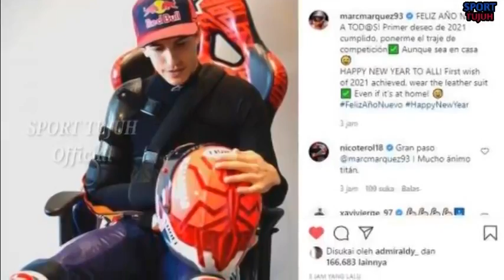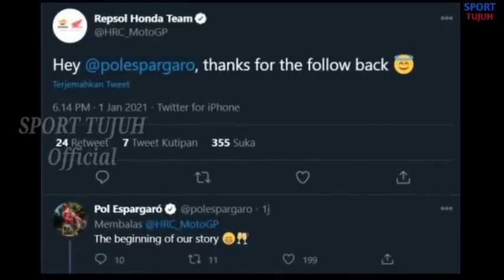Mengejutkan Valentino Rossi ‼️ Marc Marquez Kembali‼️ Siap Bela Honda Di MotoGp 2021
Mengejutkan Valentino Rossi ‼️ March Marquez Kembali‼️ Siap Bela Honda Di MotoGp 2021